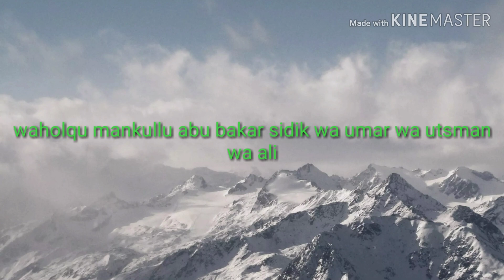PELET AMPUH HANYA DENGAN SENTUHAN TANGAN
Pelet ini adalah pelet yang berasal dari ayat 15...pelet ini sangat ampuh untuk memikat dan mendapatkan cinta wanita kepada sipengamal pelet ini...untuk mendapatkan pelet ampuh ini sipengamal harus melakukan puasa sunah 3 hari dan puasanya bisa dimulai pada hari lahir sipengamal,hari Rabu,Kamis atau hari Senin...selama sedang melakukan puasa amalan harus dibaca rutin setelah shalat 5 waktu sebanyak 21x dan setelah melaksanakan shalat sunah hajat dan tahajud sebanyak 101x...pelet ini bisa digunakan dengan cara apapun...dengan tiupan kemuka korban,dengan jabatan tangan,dengan sentuhan atau dengan perantara batu kecil atau benda2 kecil yang sebelumnya telah dibacakan amalan ini sebanyak 3x lalu tiupkan ke batu kecil tadi atau kebenda kecil apapun...intinya benda kecil atau batu kecil tersebut harus bisa mengenai kulit si target...semoga bermanfaat.